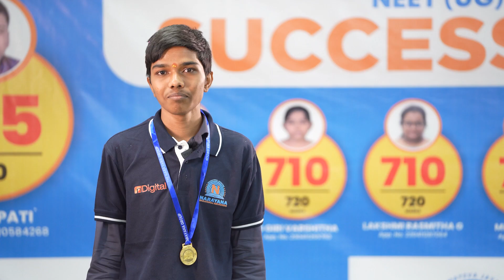From Dedication to Success | NEET UG - 2023: An Engaging Testimonial of Narayanite T.Sathwik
The Narayana Educational Group has a proud history of 44 years of academic excellence, and is now one of the largest and most highly respected educational organizations in Asia. Our story began in 1979 when our founder, Dr. P. Narayana, started NARAYANA COACHING CENTRE with just seven students. However, his passion for providing quality education to underprivileged students led to rapid growth, and today, Narayana comprises of over 750 schools, colleges, Coaching Centers, and professional colleges across 23 Indian states.